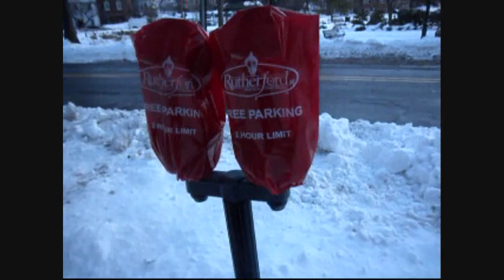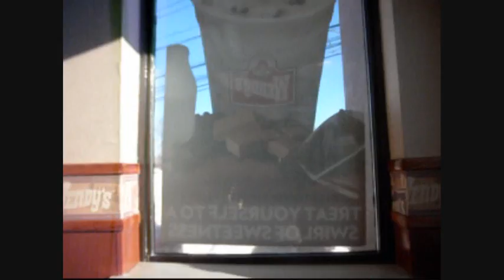ROBERT FROST - STOPPING BY WOODS ON A SNOWY EVENING 1922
Thank you for listening to America's Only Irish Station RADIOIRISH.COM where we are reciting the poetry of Robert Frost and Stopping By Woods On A Snowy Evening which Frost penned in June of 1922. Join us as we celebrate the poetry of Robert Frost in the town of Rutherford New Jersey.

RADIOIRISH.COM